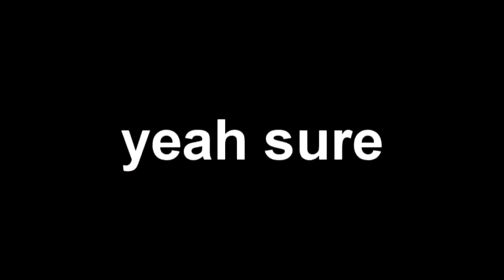[YTP] Crazy feminist interviews random people on the street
Finally able to upload, after many audio and rendering problems.
WhOOoo WooUUld LiiKE To SaY THey trust WOmen???!!!